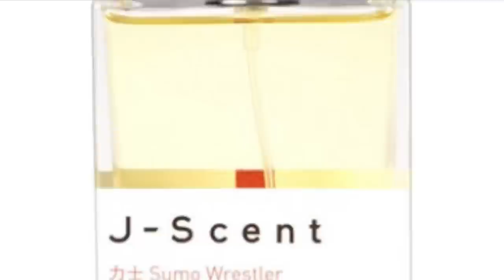TOP 20 AROMATIC FOUGERE FRAGRANCES | Fougere = Fern Like | Happy Father's Day To All The Dads!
Top 20 Aromatic Fougere Fragrances | Fougere = Fern Like

Top 20 Aromatic Fougere Fragrances | Fougere = Fern Like | Happy Father's Day!

Happy Father's Day! Today I have a Top 20 Aromatic Fougere Fragrances video. The perfect genre of Fragrances for Dad's to wear. Classy, Masculine, and very Aromatic Fragrance experiences. Are you a fan of the Aromatic Fougere Fragrance genre? Are you familiar with the Fragrances I have featured in today's video? Which are your favorite Aromatic Fougere Fragrances?

CREED VIKING COLOGNE: Mandarin, Bergamot, Lavender, Pink Pepper, Geranium, Lemon, Patchouli, Sandalwood, Vetiver, Nutmeg
IMAGINARY AUTHORS TELEGRAMA: Talc, Lavender, Amyris, Teak Wood, Vanilla, Linen
HISTOIRES DE PARFUMS 1725 CASANOVA: Lavender, Vanilla, Almonds, Licorice, Star Anise, Amber, Sandalwood, Grapefruit, Citruses
JOVOY L'ART DE LA GUERRE: Lavender, Immortelle, Rhubarb, Leather, Green Apple, Oakmoss, Patchouli, Violet Leaf, Labdanum
INEKE IDYLLWILD: Rhubarb, Grapefruit, Cypress, Woods, Cardamom, Fir, Artemisia, Tea
LALIQUE L'INSOUMIS: Clary Sage, Basil, Woody Notes, Rum, Lavender, Vetiver
FLORIS VERT FOUGERE: Lavender, Galbanum, Smoke, Cedarwood, Amber
MILANO CENTO FOR HIM: Sandalwood, Lavender, Petitgrain, Cloves, Cinnamon, Patchouli, Clary Sage, Bergamot, Rosemary
NISHANE B-612: Cypress, Cashmeran, Patchouli, Vetiver, Sandalwood, Musk, Tonka Beans, Cedar, Oakmoss, Geranium
LOEWE ESENCIA EDT: Fir, Pine Needles, Lavender, Oakmoss, Leather, Juniper Berries, Green Notes, Tarragon, Galbanum
PARFUMS DUSITA ISSARA: Tobacco, Coumarin, Sage, Pine, Vetiver, Woody Notes, Oakmoss, Amber, Musk
AMOUAGE BRACKEN MAN: Cloves, Patchouli, Geranium, Cypress, Lavender, Nutmeg, Cedar, Musk, Lemon, Sandalwood
HOUBIGANT FOUGERE ROYALE: Lavender, Geranium, Oakmoss, Green Notes, Chamomile, Bergamot, Carnation, Cinnamon, Clary Sage, Patchouli
CHANEL BOY: Lavender, Geranium, White Musk, Heliotrope, Sandalwood, Vanilla, Grapefruit, Orange Blossom
MAISON FRANCIS KURKDJIAN MASCULIN PLURIEL: Lavender, Vetiver, Patchouli, Cedar, Woods, Leather
ROJA PARFUMS SCANDAL PARFUM COLOGNE: Oakmoss, Lemons, Lavender, Mint, Ambergris, Cloves, Patchouli, Lily-Of-The-Valley, Jasmine
CARTIER PASHA DE CARTIER PARFUM: Sandalwood, Liquor, Balsam Fir, Tonka Bean, Benzoin, Ambrocenide, Patchouli, Labdanum
TOM FORD BEAU DE JOUR: Lavender x 2, Rosemary, Patchouli, Oakmoss, Mint, Basil, Geranium, Amber
ROGUE PERFUMERY BEAU MONSIEUR: Geranium, Lavender, Fir, Oakmoss, Cedar, Bergamot, Sandalwood, LOTV, Carnation
DIPTYQUE EAU DE MINTHE: Mint, Geranium, Nutmeg, Patchouli, Rose
BONUS: SUMO WRESTLER: Musk, Heliotrope, Sandalwood, Patchouli, Eucalyptus, Anise, Violet

The views and opinions for Top 20 Aromatic Fougere Fragrances are all my own. If you're curious to try Top 20 Aromatic Fougere Fragrances please buy or obtain samples/decants prior to purchasing a full bottle. Fragrances I like you might not like and vice versa, so I cannot guarantee you will react to the Fragrances I discuss on the channel as I have.